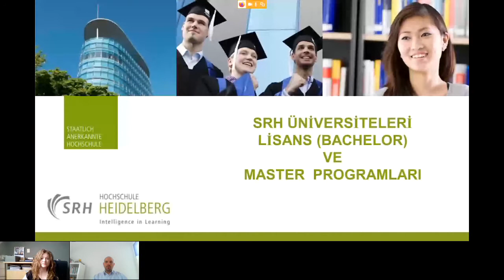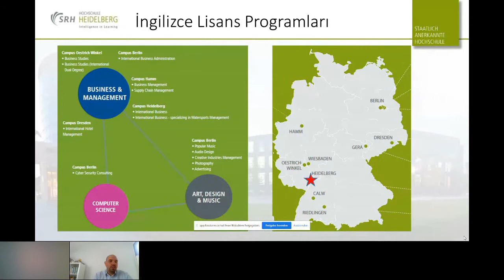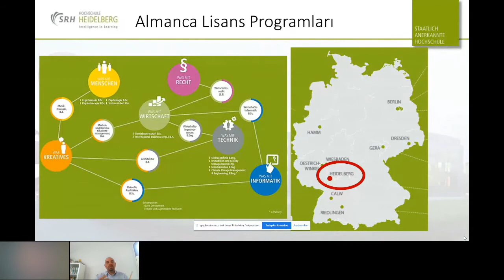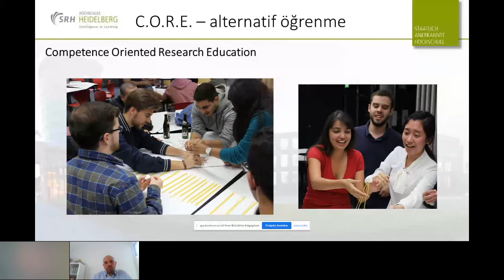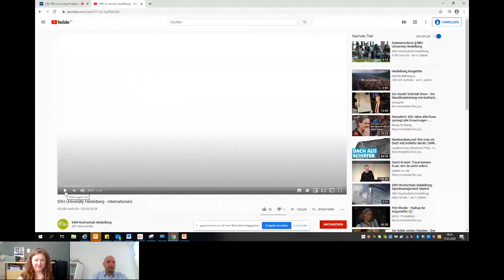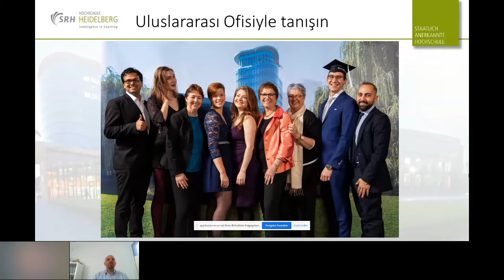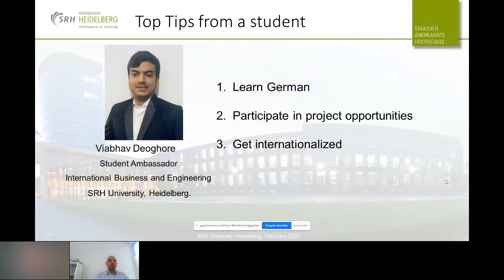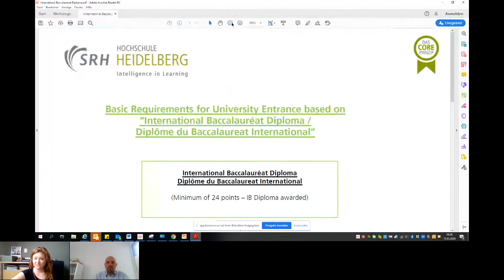SRH University Heidelberg Lisans ve Yüksek Lisans Programları - Almanya'da Eğitim IEFT Talks Webinar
Neden Almanya?
SRH Vakfı ve Üniversiteleri
Lisans programları
SRH Kampüsleri
CORE Prensibi
Basvuru süreci
Burslar
(Speaker will be either English or Turkish, but the slides will be in Turkish language)